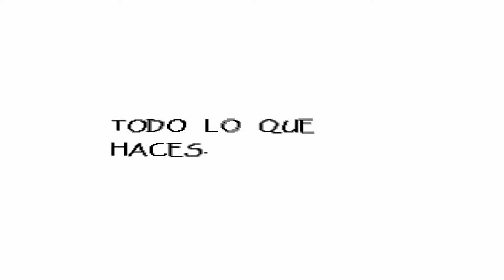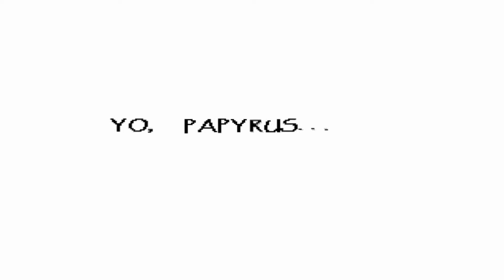UNDYNE quiere mi CABEZA | UNDERTALE #5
Undyne me quiere matar y Papyrus tambien, pero a besos.

Like por la amistad